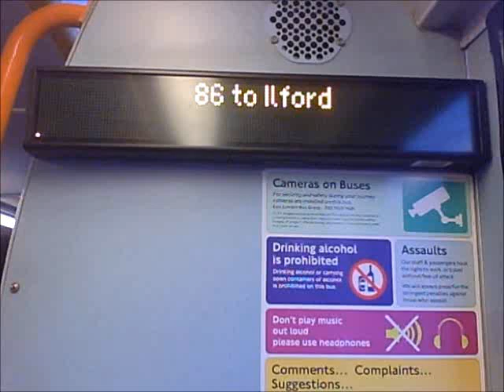86 To Ilford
Route 86: Stratford - Romford Station.
Operated by Stagecoach - Romford (NS) Garage

This bus was curtailed to Ilford